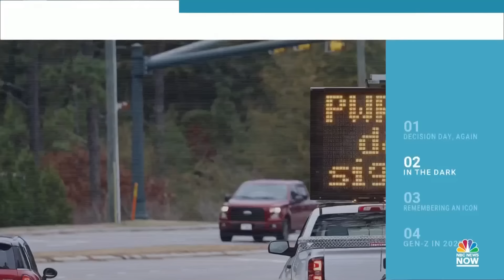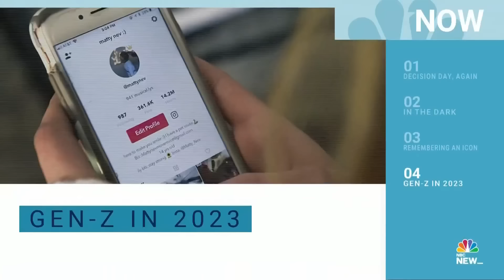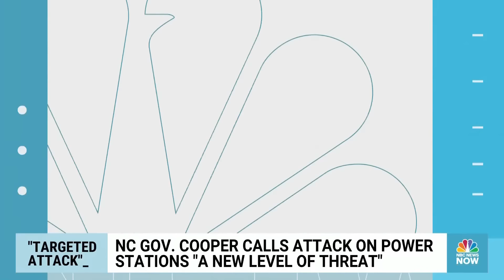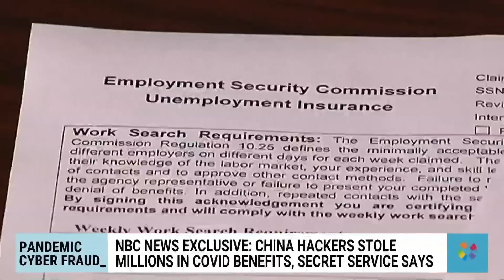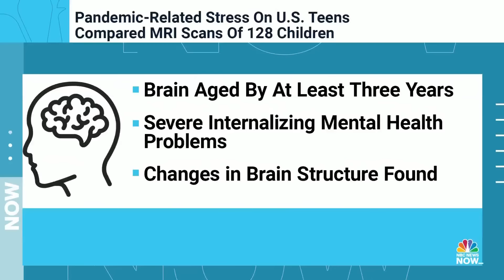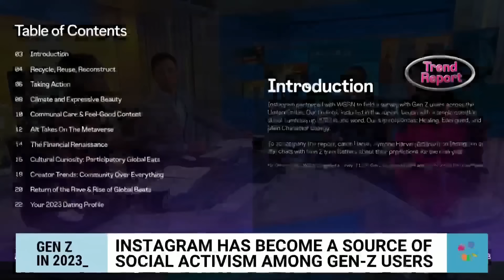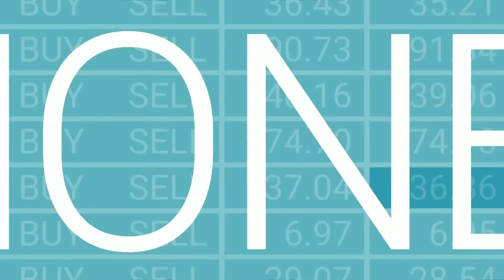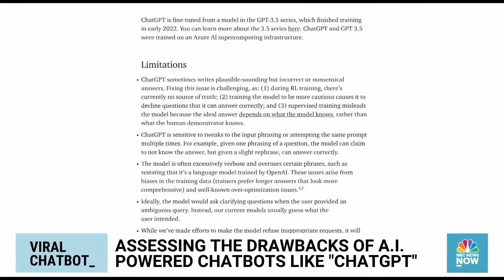Morning News NOW Full Broadcast - Dec. 6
Voters head to the polls in Georgia’s high stakes Senate runoff election, House lawmakers face fast approaching deadlines for key pieces of legislation, and thousands of North Carolina residents are still without power after two power stations in Moore Country were attacked.